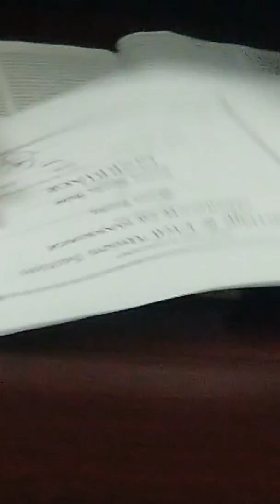Marvin & Ewelina Marriage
Marriage January 16, 2020 Mavin Sanchez, Ewelina